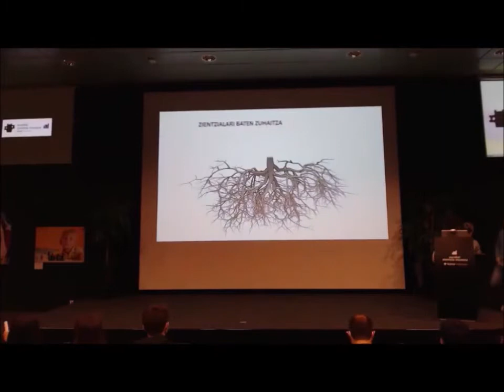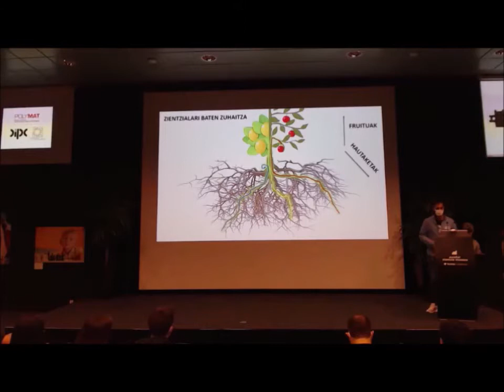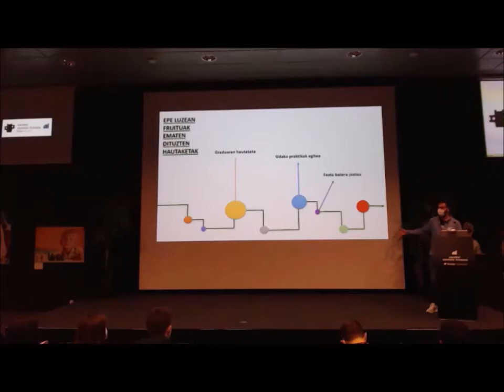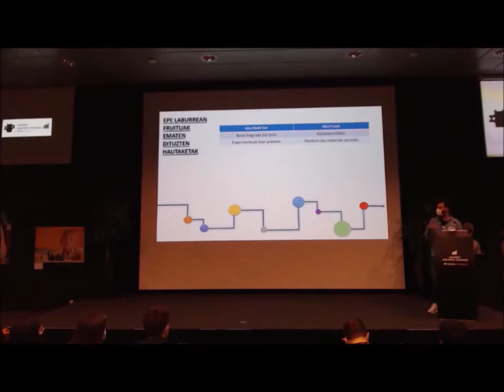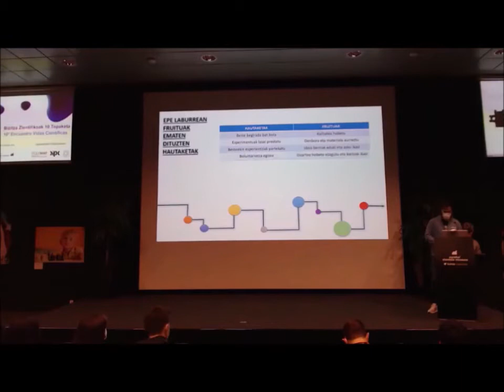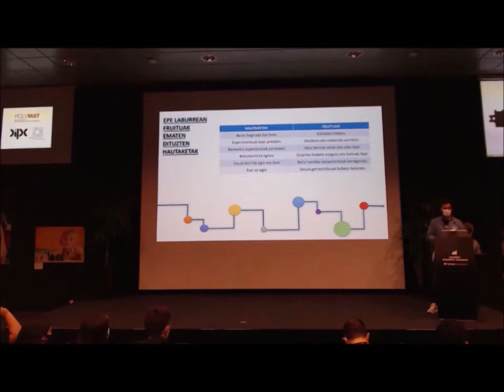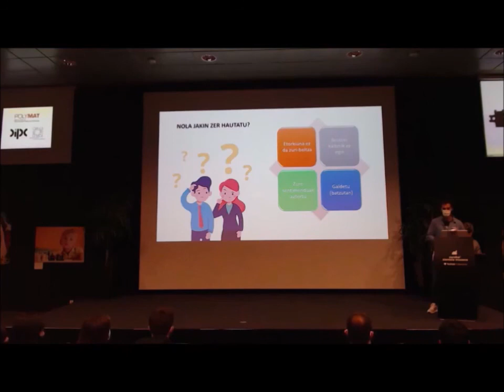BZ2021 Beñat Olave Kimikaria cas